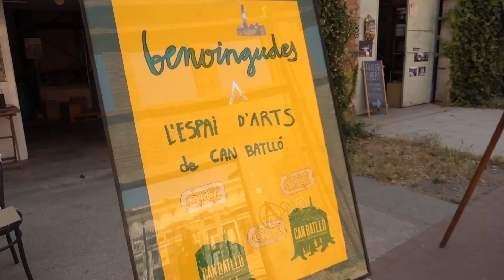can batllo teaser exportacion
video de can battlo